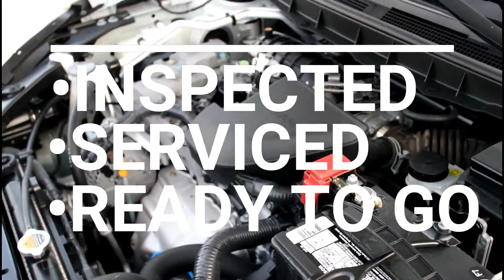2013 Nissan Rogue S 10312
2013 Nissan Rogue S 10312

ALL VEHICLES = 3 MONTH / 3,000 MILES POWER TRAIN WARRANTY
**FINANCING OPTIONS AVAILABLE – ASK ABOUT OUR LOW DOWN PAYMENT PROGRAMS **